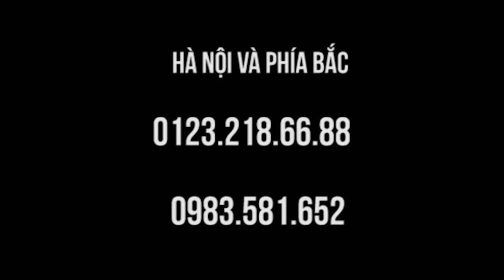Lồi đĩa đệm L4-L5 chữa nhanh tại lớp học